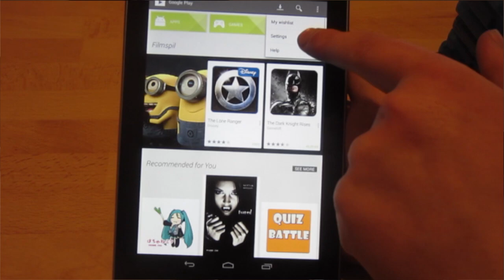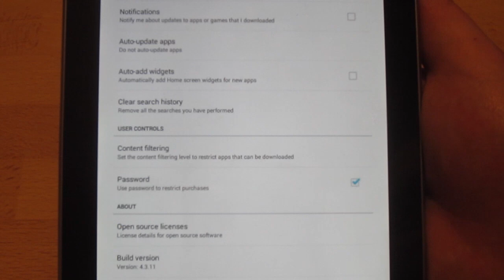Android Tip - Disable Auto App Updates - Jelly Bean 4.3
Today, I'm showing you how to disable the automatic app updates on your Android 4.3 Jelly Bean device. If you liked the video, remember to click the like-button!